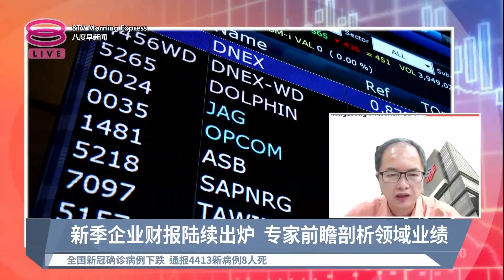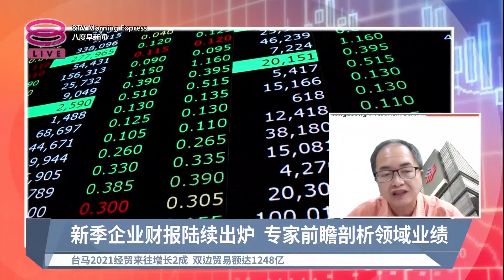《股汇动态》富时隆综指止跌回扬 昨天收报1507.71点【2022.08.05 八度早新闻】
八度早新闻《股汇动态》
【富时隆综指止跌回扬  昨天收报1507.71点】
亚洲股市普遍走高，唯独台湾股市因中国军演面对卖压，台湾加权指数周四下跌0.51%。
嘉宾：吴俊声  丰隆投资银行零售研究主管